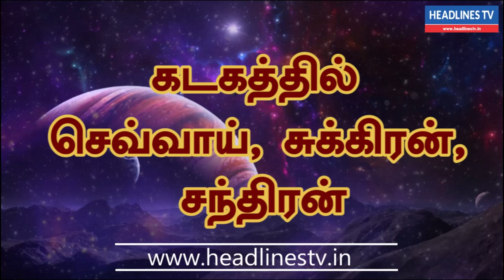Indraya rasi palan -11.07.2021- Sunday - இன்றைய ராசிபலன் - today - daily - rasipalan | Headlines TV